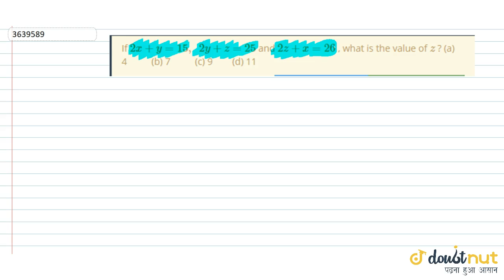If `2x+y=15 ,\\ \\ 2y+z=25` and `2z+x=26` , what is the value of `z` ? (a) 4 (b) 7 (c) 9 (d) 11